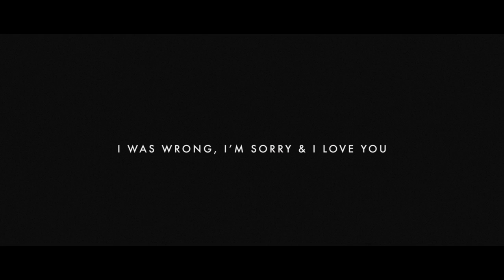Derek Webb - Everything Will Change (Acoustic)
The official acoustic performance video for 'Everything Will Change,' from Derek Webb's new album, 'I Was Wrong, I'm Sorry & I Love You.' Available everywhere.

vs1
when everyone you've ever loved has left
or pushed you away
oh, what's the use of trying this again
it's hard to keep from giving up
it's easier to just close up your heart

you place your vote
misplace your hope on men
who let you down
with loaded words and broken promises
it's hard to trust in anyone
it's easier to just fold up your arms

ch
everything is gonna change
and nothing's gonna stay the way it is
one day you'll wake and the curse will break
and even you won't be the same
your hope is not wasted on the day when everything will change

vs2
you make a vow
you take the bread and wine
and the family name
with people who mistake lies for the truth
it's hard to keep on showing up
it's easier to run away from home

ch

bridge
and on that day there will be no time for suffering
and on that day, no hunger and no thirst
and on that day we'll run out of time for death and tears
no wonder they call it glorious

ch